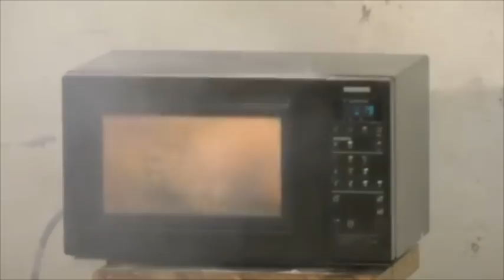ALISAMENTO PARA O NATAL (NÃO USE MUITO, PODE ALISAR DEMAIS) Fubá online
Vou testar um alisamento caseiro em meus cabelos para que o Papai Noel me veja de cabelo liso nesse
Veja essas Play lists:
Quem me enviar alguma coisa? 💌 🎁
Para: Fubá
Coronel Macedo-SP
NOME: Dieile D. M. Parente
AGENCIA: 3478
CONTA POUPANÇA: 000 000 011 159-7
OPERAÇAO: 013